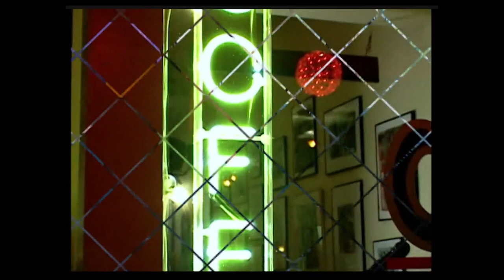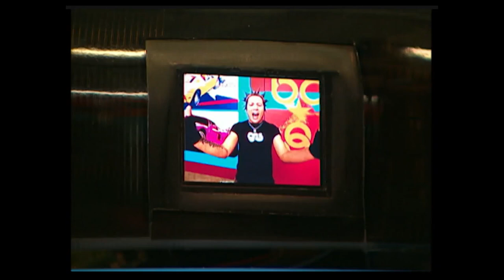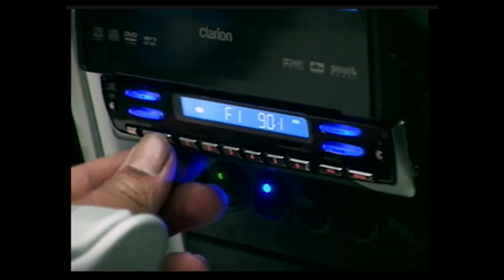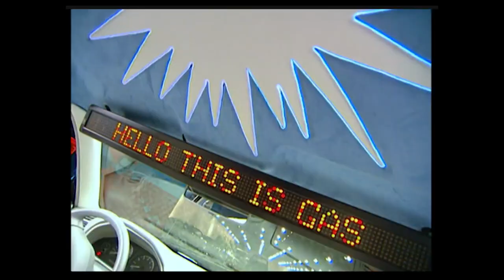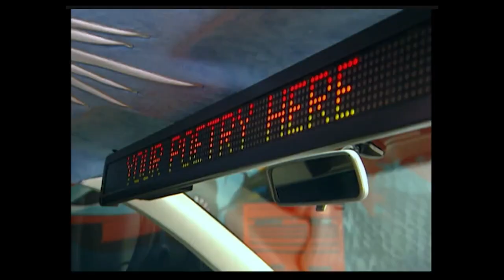Un tuning magnifique | Pimp My Ride | S4E03